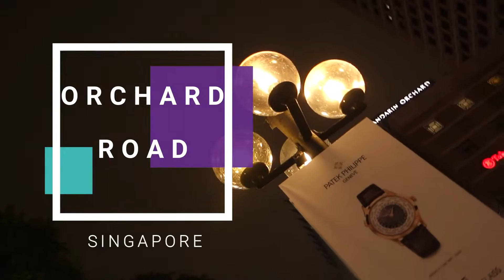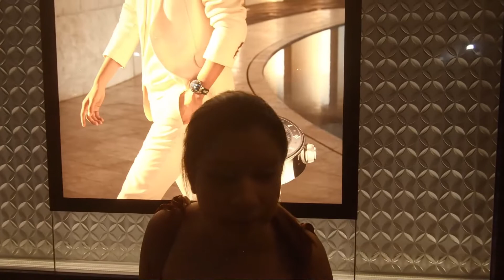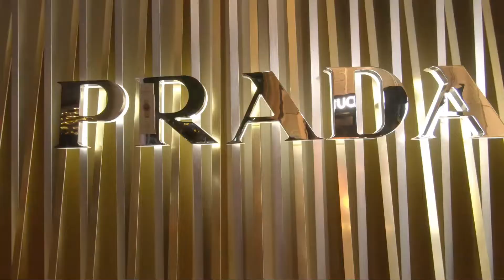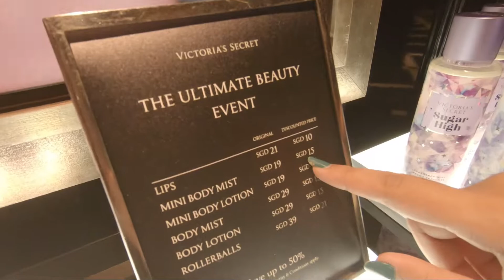Orchard Road Walking Tour- Finding Victoria's Secret in SG| Shopping Street Singapore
Continuing our Singapore visit, Orchard Road was our next big destination in Singapore. The main target was finding the Victoria's Secret store there. I always had the dream to visit Victoria's Secret store, but does it come so easily? Watch the video till the end to find out what I had to go through to reach the store.

Orchard Road is about 2 kilometre-long major road in the Central Area of Singapore. Orchard Road is a swanky, tree-lined one-way boulevard flanked by distinctive shopping malls and hotels. It is a great street to shop, dine, stay, play, work, and live. You can find All international brand outlets including local Brand’s. This is one of the Super expensive area in Singapore.

▸ Go Pro Hero 7 Black
▸ Sony RX100 M3
▸ iPhone 11
▸ Rode VideoMicro
▸ Adofys Flexible Gorillapod Tripod
▸ Apple iPad
▸ ULANZI V2 Vlogging Protective Case for GoPro Hero 7
▸ Bose SoundSport
▸ DJI Osmo Mobile 2 Handheld Gimbal Stabilizer
▸ Big Tripod : AmazonBasics 50-Inch Lightweight Tripod